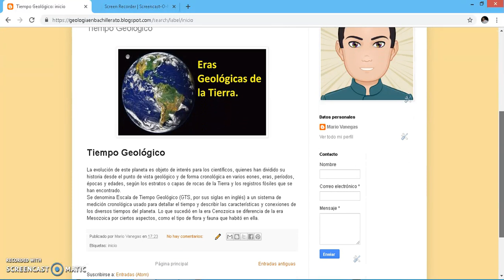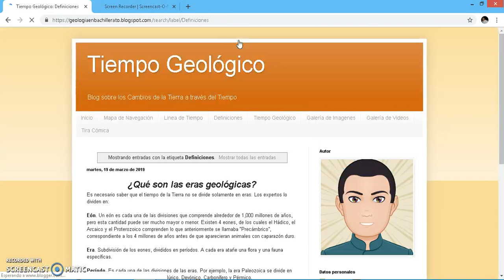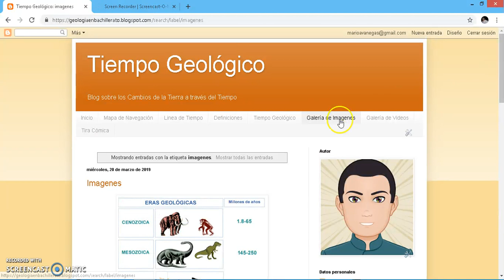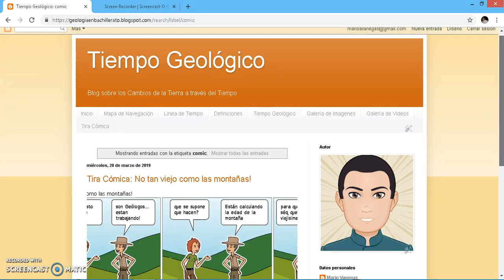PRESENTACION BLOG "Tiempo Geológico" Autor: Mario Vanegas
Presentación del Blog "TIEMPO GEOLÓGICO" como parte de las actividades del modulo ENTORNOS VIRTUALES DE APRENDIZAJE de la especialización Aplicación de las TIC para la Enseñanza de la Universidad de Santander.

Estudiante: Mario Alberto Vanegas